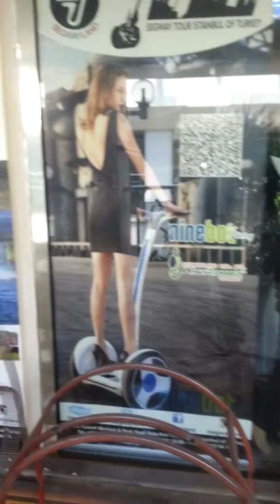26 Mayıs 2017